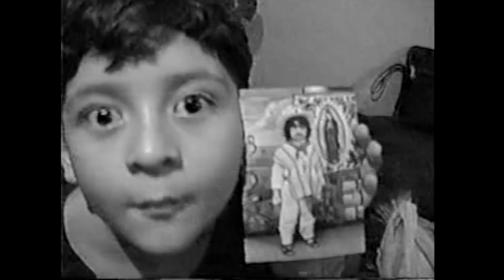Me Recordarás Zhi ft Sauce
Tema; "Me Recordaras"
Álbum; PDA TEAM
Calidad  Full HD

Recuerda Darle Like a Nuestra Pagina de Facebook.

-Producción de Audio; Zhi Rodolfo Camarillo
-Producción Musical Intrumental;
-Producción de Audio Visual; Oskar Sauce
-Drone Shots; Cyborg Tampico

-Esto Fue Grabado, Producido, Masterizado  y Registrado bajo el nombre del sello Perros De Agua Studio.